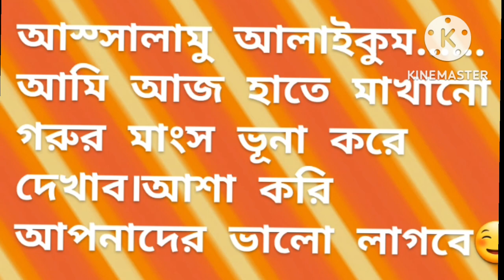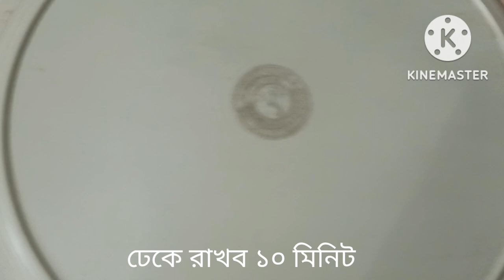হাতে মাখানো গরুর মাংস ভুনা।।।।Bangladeshi Beef Curry🌸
হাতে মাখানো সহজ ও মজাদার গরুর মাংস ভুনা।।
Bangladeshi Beef curry.